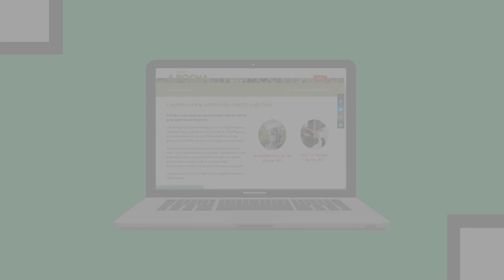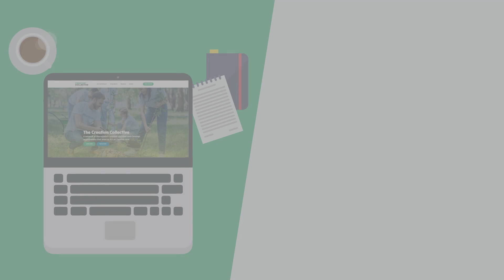How to run a litter pick-up for your church!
This is the start of engaging your church in partnering with you as we strive to care for our Creation!

1. Talk to your church leadership about why this is something you want to do and why you need their help
2. Set the time, date, and location
3. Rally your friends, family and church members and let them know the details!
4. Gather your equipment and prepare the space
5. Check waste disposal options
6. Gather everyone for a quick check in
7. PRAY! Ask God to be with you as you care for your creation
8 Go! Have fun with your church as your play a small part in caring for creation.
9. Learn! What did you learn? How did it go?

About Tearfund Canada

Tearfund Canada's vision is to see people freed from poverty, living transformed lives, and reaching their God-given potential. We work with the local church in 50 countries to help them reachout beyond their walls and provide their communities with a future of opportunity and hope.